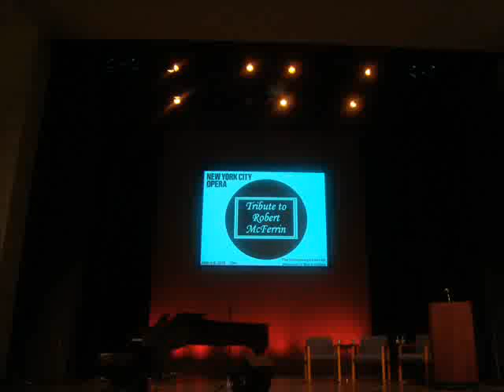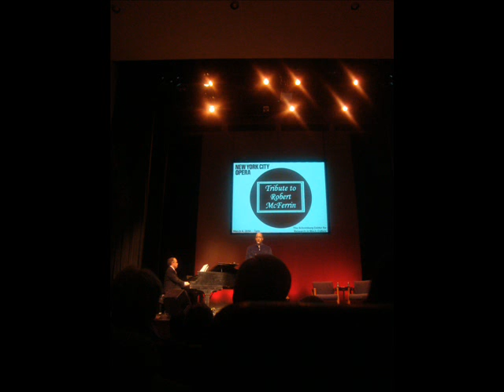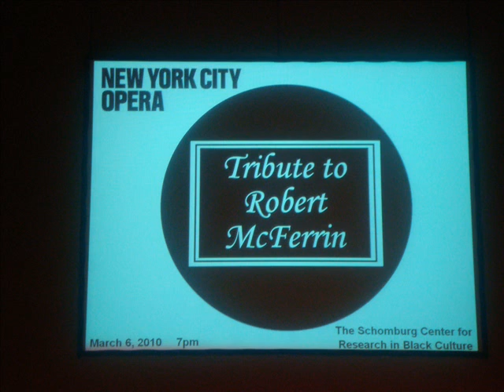Stephen Salters - Fix Me Jesus arr. Hall Johnson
Stephen Salters In Tribute to Robert McFerrin
A Tribute to Robert McFerrin
Schomburg Center for Research in Black Culture